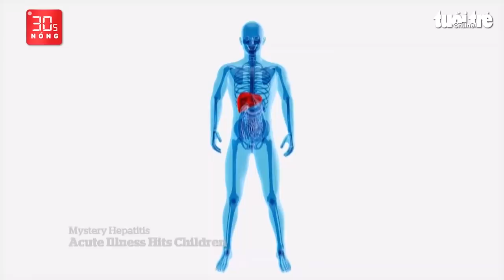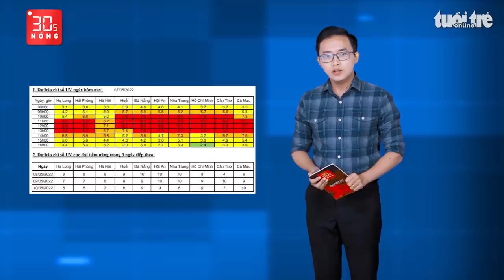Bản tin 30s Nóng: Nhặt tiền giúp người bán gia cầm; 13 tuổi, đạp xe 200km về miền Tây thăm bạn gái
Bản tin 30s Nóng 7-5: Nhặt tiền bay tứ tung giúp người buôn bán gia cầm; 13 tuổi, đạp xe 200km về miền Tây thăm bạn gái; Xôn xao vụ ‘nghi thi thể trẻ sơ sinh trong thùng cactông’ cuối cùng là xác chó; Nổ lớn, phòng trọ tan tành.